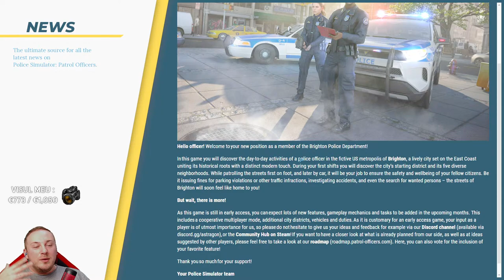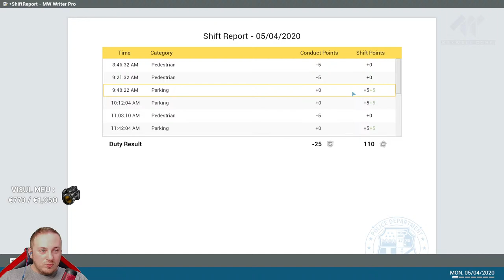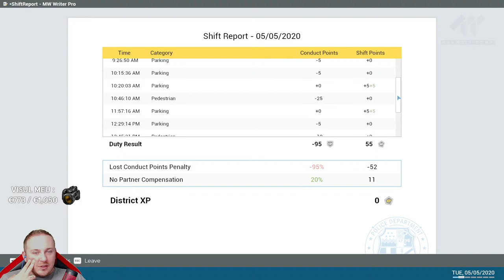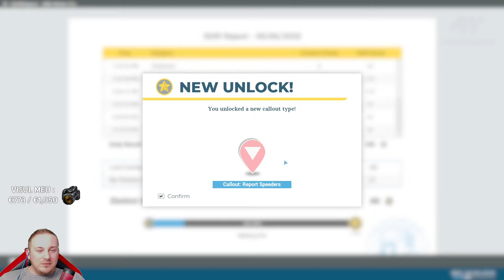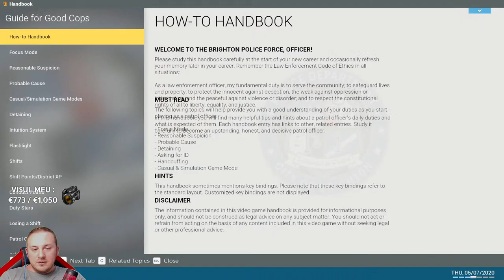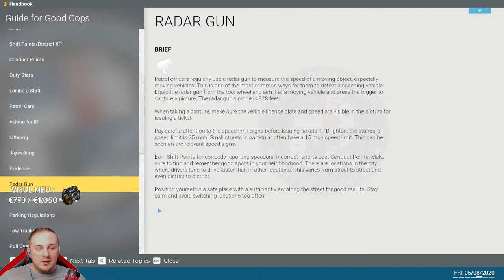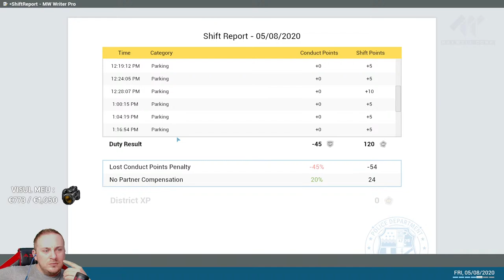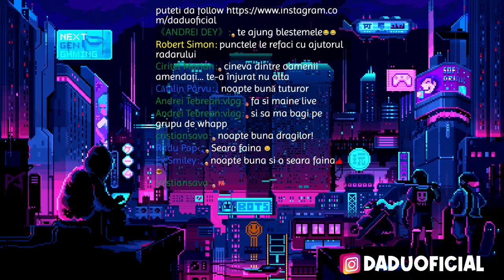PRIMA ZI CA POLITIST 👮 Police Simulator: Patrol Officers